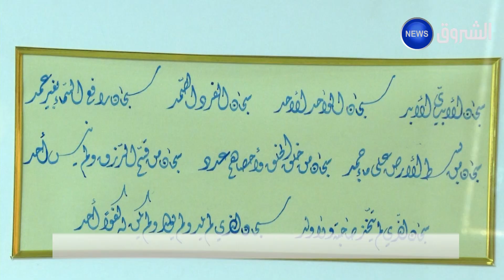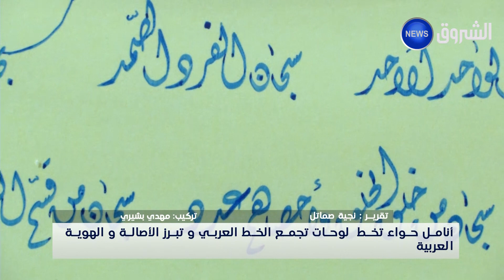أنامل حواء تخط لوحات تجمع الخط العربي وتبرز الأصالة والهوية العربية